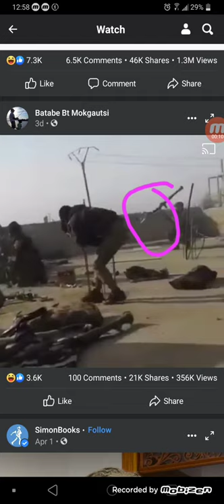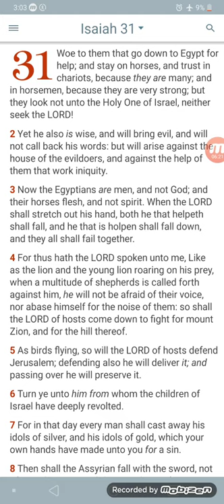WOE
ALL Praise Honor and Glory to Yahawah bahasham Yahawashi! Double Honors to the Apostles and Elders of GMS! Shalawam to the hopeful elect of Yasharahla!